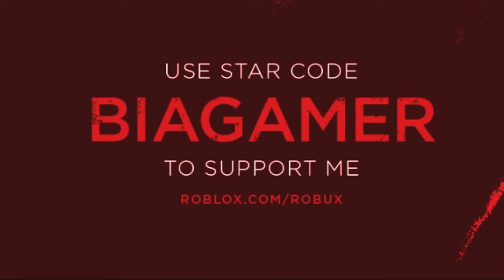OBBY EM UM SKATE no ROBLOX! (Skateboard Obby)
➡ Skateboard Obby

🕹️ Roblox: BiiiaGamerYT
🕹️ Roblox: caarolTV

Caixa Postal: 23
CEP: 13170970
SUMARÉ - SP